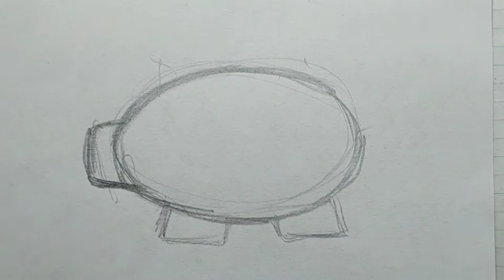how to draw a pig piggy bank easy